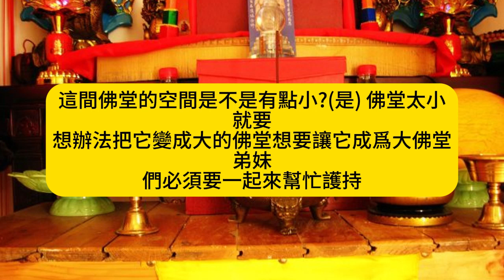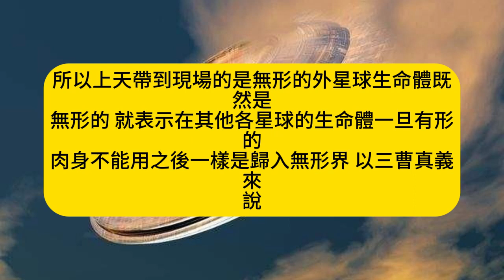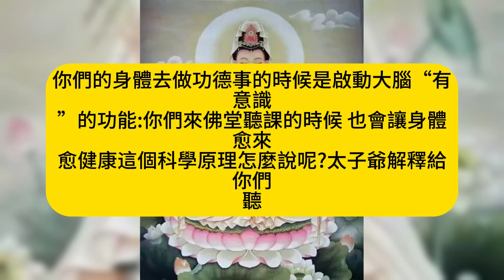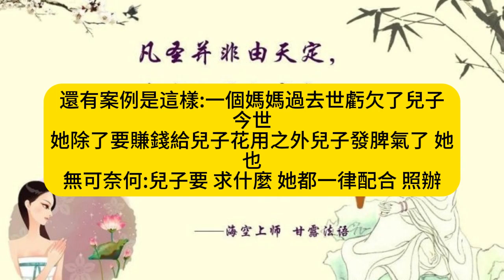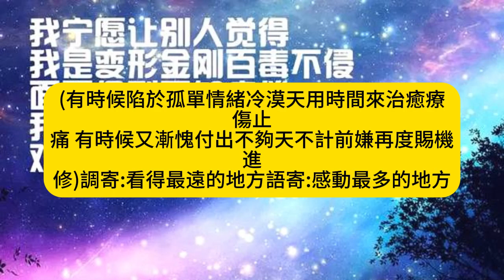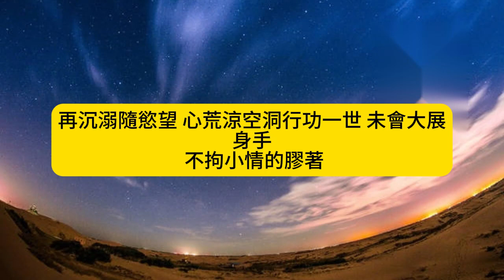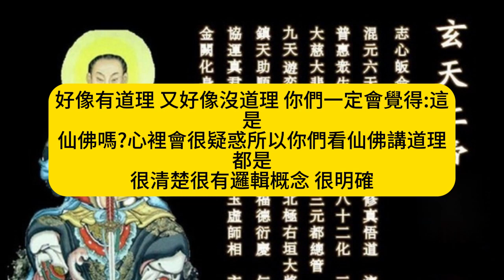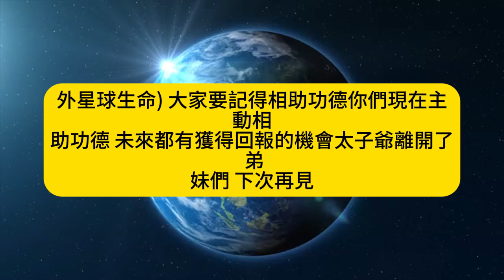1398 9積極三施了愿可以讓身體健康的原因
398.9- 哪吒三太子 開示慈語 105/11
積極三施了愿可以讓身體健康的原因
道歌歌詞能觸動大腦做正向指令
上天開赦「外星球生命」的因緣
你們的精神好嗎? (好)非常好,先報 佛號
來者是 大家的小師兄 哪吒三太子是也
今奉
皇母慈命 來到德宮聖佛堂之中 進入佛門已經恭敬將
皇母慈駕參叩  再問各位弟妹們精神好否
弟妹會不會坐得很擁擠?會不會覺得很熱?(不會)太好了,你們的修養功夫真強啊!太子爺都可以感覺到你們跟身旁的人之 間的二氧化碳,熱呼呼:但同時又感覺到你們跟身旁的人都充滿著熱呼呼的道氣,好棒好棒
這間佛堂的空間是不是有點小?(是) 佛堂太小就要想辦法把它變成大的佛堂,想要讓它成爲大佛堂,弟妹們必須要一起來幫忙護持。
黑板上的文字請先唸一次。
一、山妖水怪
二、來自日本的助道沾光原人
三、外星球生命
「山妖水怪」的另外一個名稱叫「修煉靈」修煉的靈體。
你們從窗戶看出去,會看到很多綠綠的山,德宮佛堂距離那綠綠的山好近。綠綠的山很多時候靈氣很好,靈氣好的地方就是修煉原人特別喜歡選擇的修煉場所,所以今天上天慈悲、皇母開赦,黑板上寫的這三類原人。
第一個是「山妖水怪」,指的是德宮佛堂附近山脈的修煉靈體,也就是你們從窗戶看出去,會看得到四周圍有綠綠的山,在這些地方修煉的山妖水怪。今天上天所開赦的山妖水怪是即將可以助道的,大家再相助點功德力,他們馬上就可以進入助道的階段了。